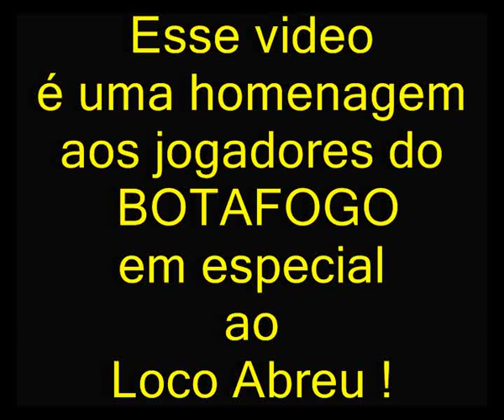Give it Away LETÍCIA SANTOS Drum Cover 10 anos yrs old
Letícia Santos tocando bateria em Give It Away de Red Hot Chilli Peppers. Letícia Santos BOTAFOGO até a alma, faz uma homenagem  aos jogadores em especial ao LOCO ABREU por ser carismático e decisivo, dando muitas alegrias a todos nós.